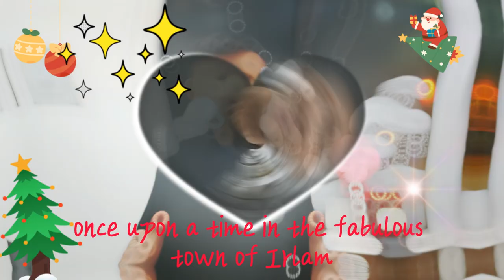The Boxing Day Bonanza - Do Not Disturb Campaign. Selling Next year, watch this!!!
Oliver James
4 Liverpool Road, Cadishead Manchester M44 5AF